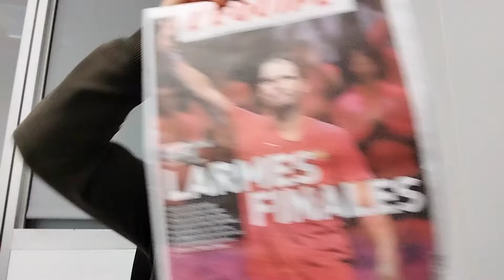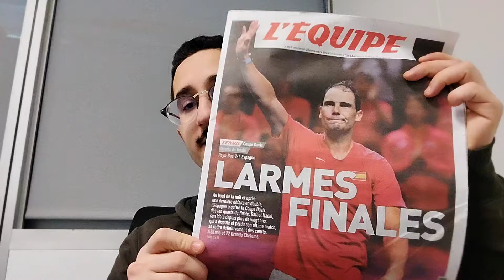MERCI, OUFFFFFFFFF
Bienvenue sur la page de Elvin De Fazio, journaliste. Je suis la Juventus pour le média 90min.com depuis quelques années. Depuis 2023 je commente également du football italien pour le média français de référence l'Équipe 🎤🇮🇹

Sur cette chaine, vous y retrouverez notamment des images à la Continassa et à Turin, les debriefs en direct de l'Allianz Stadium, des débats, des analyses et des infos mercato